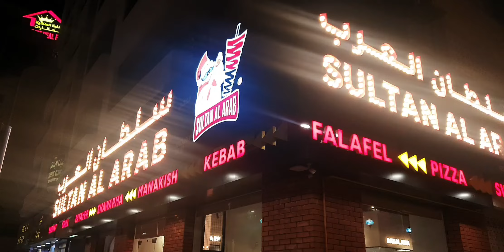Sultan Al Arab Restaurant AL MAJAZ || detail video || food review || uae vlogs || sharjha uae vlog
Sultan Al Arab Restaurant Dubai UAE Vlog || detail video